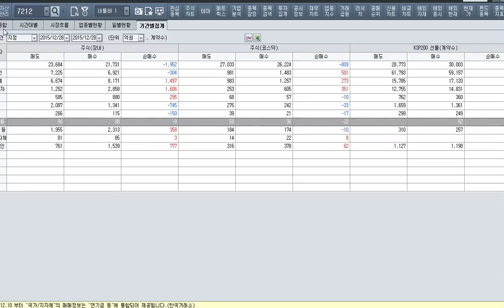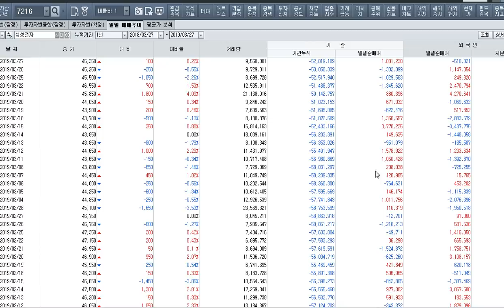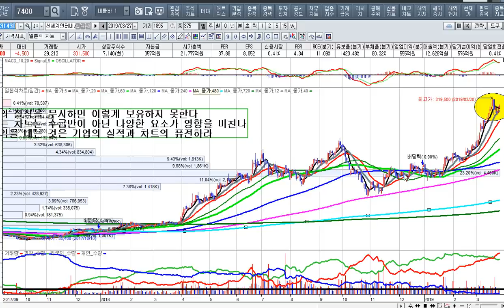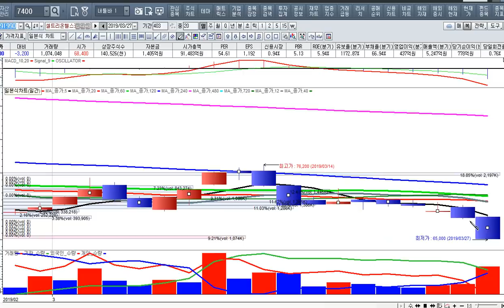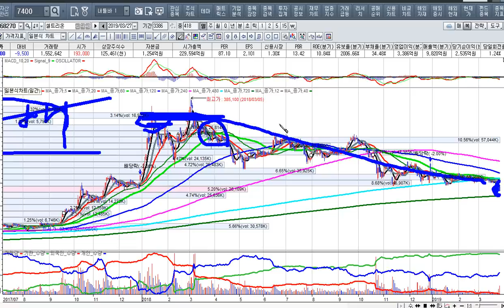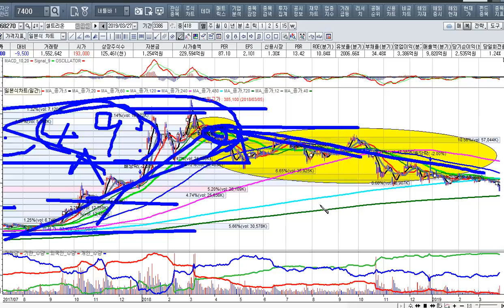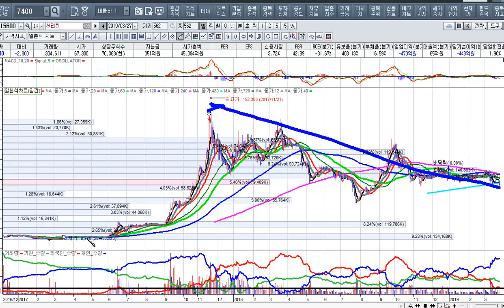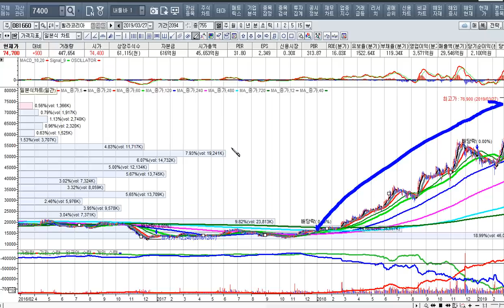[주식투자]영업이익이 폭발하는 기업을 매수하라[2019.3.27]